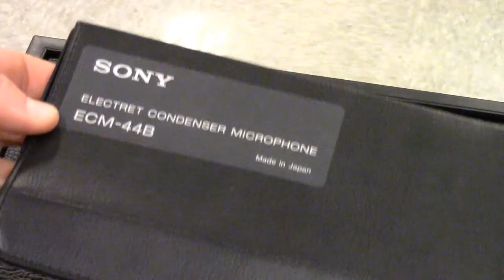This Is My Basic Camera Setup - by Mr. Scutt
Mr. Scutt produced this simple video to demonstrate the video production process. This is my basic camera setup for producing simple videos - I always use the items listed (or different models of the same type) to produce any video. Edited with WeVideo in a class lesson.
Basic video camera setup (set up).
YouTube video set up.